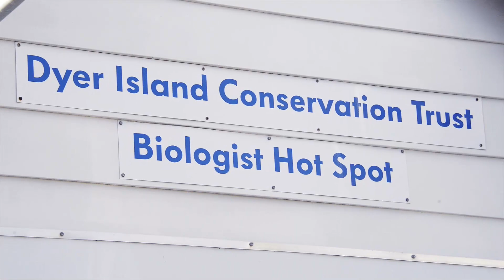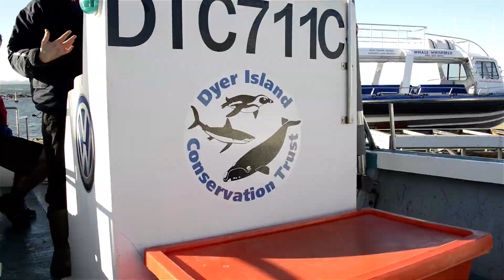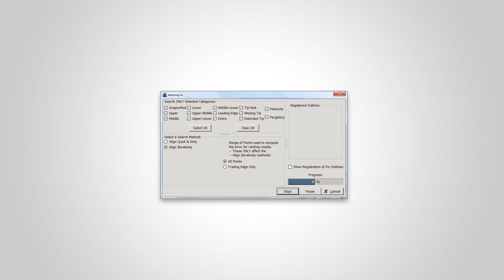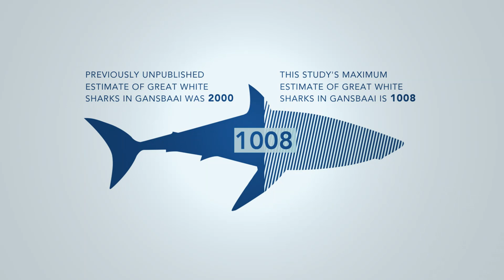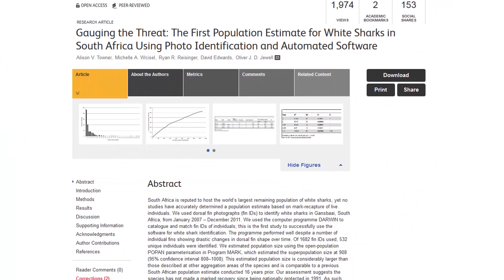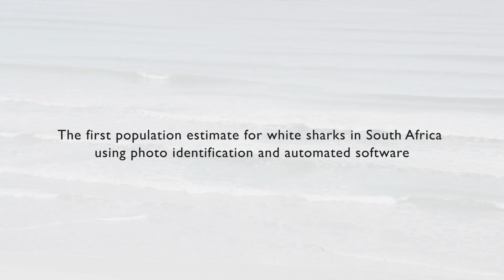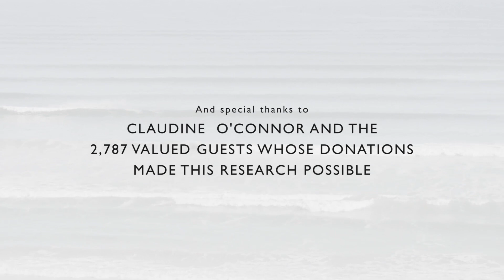How many great white sharks are in Gansbaai, South Africa? | Dyer Island Conservation Trust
Too busy?

The Dyer Island Conservation Trust is committed to producing research that makes a difference.  Only through rigorous research can we inform the public and policy makers to make a difference (if it's needed!).  This work was funded by the donations of Marine Dynamics shark tours clients - find out how you can make a difference,